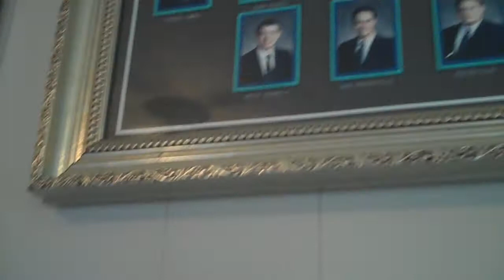'Mr. Peace' Talking About His Fraternity Phi Delta Theta - Michigan Alpha Chapter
'Mr. Peace' Talkin' About His Fraternity Phi Delta Theta - Michigan Alpha Chapter. I miss this place. Man, you wish you were a Phi Delt! UH! AH! lol Enjoy! =)

Peace In,

'Mr. Peace'